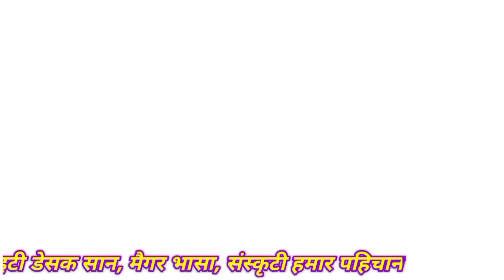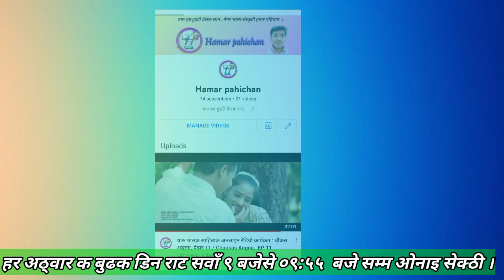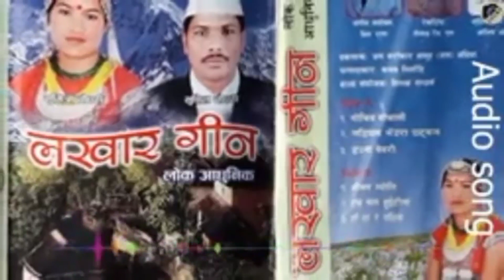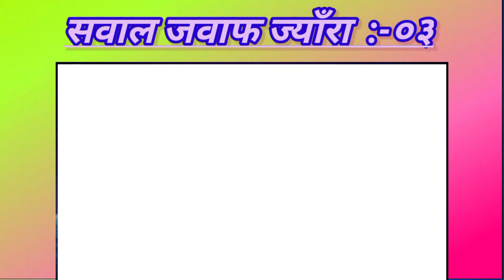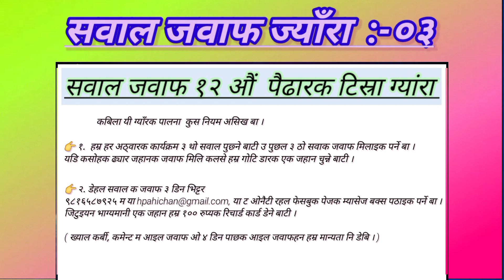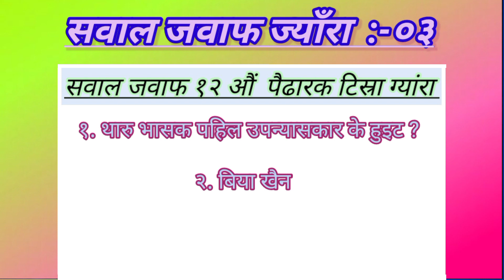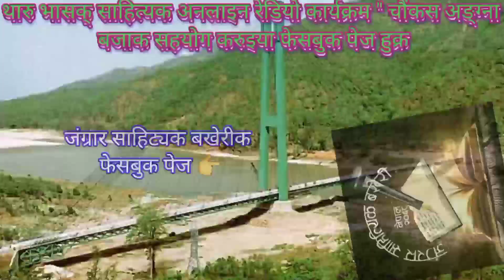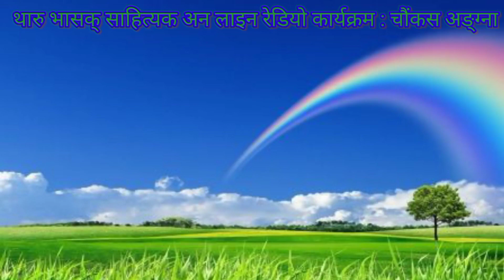थारु भासक साहित्यक रेडियो कार्यक्रम : चौंकस अङ्ग्ना, पैढार १२, डेवारी विशेष / Chaukas Angna, EP 12